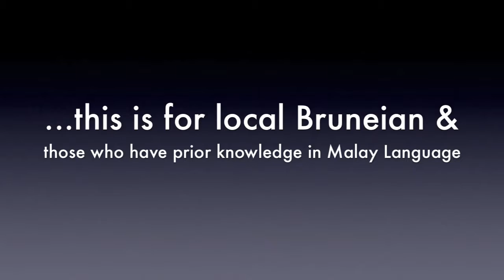Malay Language classes at UBD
This video was made by students studying Malay language at Universiti Brunei Darussalam in 2016